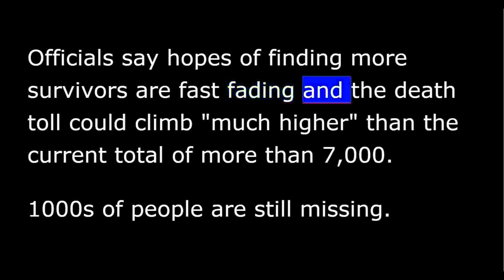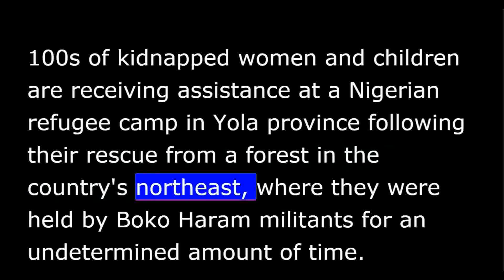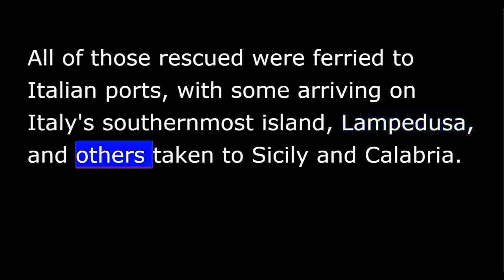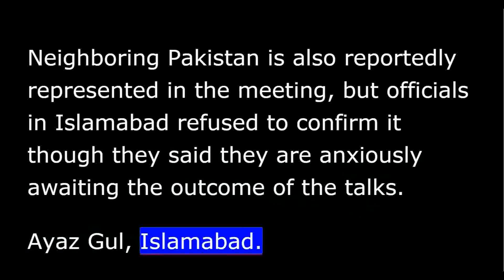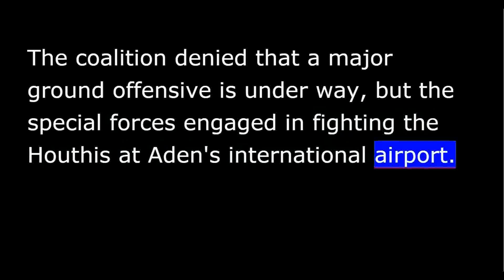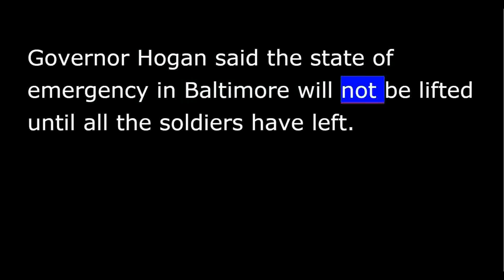VOA news for Monday, May 4th, 2015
From Washington, this is VOA news. I'm Ray Kouguell reporting. Death toll in Nepal earthquake tops 7,000.
Four more people have been rescued in Nepal from underneath earthquake rubble, including a 101-year-old man.
Police say he was found about 80 kilometers northwest of the Nepalese capital, Kathmandu.
Rescue workers pulled three other survivors from the debris northeast of Kathmandu.
Officials say hopes of finding more survivors are fast fading and the death toll could climb "much higher" than the current total of more than 7,000.
Thousands of people are still missing.
U.S. Secretary of State John Kerry is in Kenya for talks with top officials. VOA's Pam Dockins reports.
Counterterrorism and economic cooperation will be two key focal points for Kerry as he meets with Kenyan President Uhuru Kenyatta and other high-level officials in Nairobi, and he travels to Djibouti later in the week.
His visit comes just weeks after an al-Shabab rampage at Kenya's Garissa University left 147 people dead.
Kerry launched his trip to Kenya with a tour at Nairobi's National Park where he got an up close look at orphaned baby elephants and other animals.
Pam Dockins, VOA news, Nairobi.
Hundreds of kidnapped women and children are receiving assistance at a Nigerian refugee camp in Yola province following their rescue from a forest in the country's northeast, where they were held by Boko Haram militants for undetermined amount of time.
Nigeria's National Emergency Management Agency says that 275 women and children are receiving medical care, food and trauma counseling.
A camp official says some of the children are being treated for gunshot wounds and broken limbs.
Ten migrants drowned in the Mediterranean near the coast of Libya over the last two days, but at least 4,800 were rescued as people smugglers took advantage of calm seas to attempt the often perilous crossing to Europe's southern shores.
All of those rescued were ferried to Italian ports, with some arriving on Italy's southernmost island, Lampedusa, and others taken to Sicily and Calabria.
Afghan and Taliban officials are meeting in Qatar in an unofficial dialogue about how to end their war. Ayaz Gul has more.
The meeting in the Gulf state is happening amid arising Taliban attacks in Afghanistan as part of the insurgents' annual so-called "spring offensive.”
Afghan officials say days of deadly clashes between government forces and the Taliban have displaced thousands of civilians in the northern Kunduz province.
Representatives of the Taliban-led warring factions, government peace negotiators and Afghan peace activists are among the delegates attending the two-day open discussions in Qatar's capital, Doha.
Neighboring Pakistan is also reportedly represented in the meeting, but officials in Islamabad refused to confirm it though they said they are anxiously awaiting the outcome of the talks.
Ayaz Gul, Islamabad.
The Saudi-led coalition battling Shiite Houthi insurgents in Yemen landed several dozen special forces in Aden Sunday, its first ground deployment in the battle for control of the Arab world's poorest country.
The coalition denied that a major ground offensive is under way, but the special forces engaged in fighting the Houthis at Aden's international airport.
A human rights says it has "credible" evidence the Saudi-led coalition used banned cluster bombs supplied by the United States in recent airstrikes against Houthi forces in Yemen.
Human Rights Watch said Sunday cluster bombs pose long-term dangers to civilians and are prohibited by a 2008 treaty adopted by 116 countries. Saudi Arabia, Yemen and the U.S., however, did not adopt the treaty.
Here in the United States, Baltimore Mayor Stephanie Rawlings-Blake has ended the citywide overnight curfew as protesters held another rally against police violence outside city hall.
Baltimore was in turmoil last week after the funeral for Freddie Gray, the African American man who died last month while in police custody.
Shortly after the mayor's announcement ending the curfew, Maryland Governor Larry Hogan said some of the 4,000 soldiers and police brought in from other states have begun to leave the city. Governor Hogan said the state of emergency in Baltimore will not be lifted until all the soldiers have left.
And Sunday was World Press Freedom Day, an annual observance established by the United Nations in 1993 to support and celebrate the fundamental principles of press freedom. That's run by the U.N.
I'm Ray Kouguell in Washington.